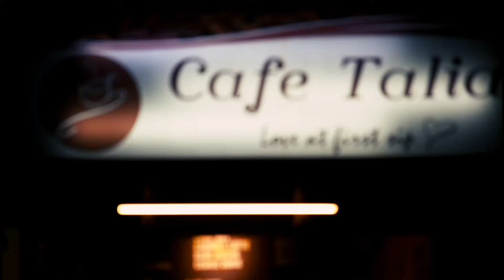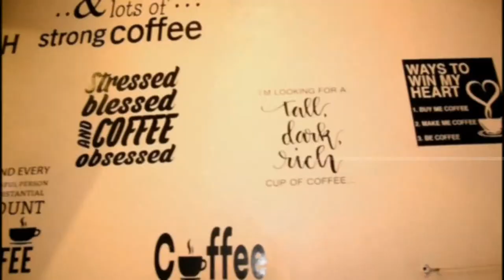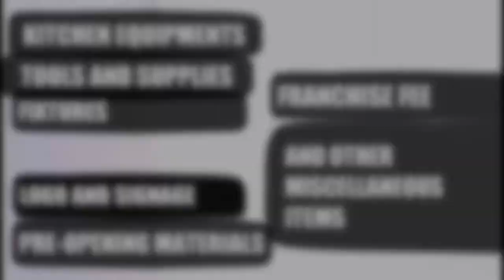Cafe Talia - now for Franchise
Cafe Talia is now open for Franchising !

Oh Yes! Watch the video now!

Current Branches that were acquired for just 5 months:

Cafe Talia- Gagalangin
Cafe Talia- Hermosa

HungryPhotography HungryByaheros SaanAabot? FoodTripNiBes TravelNiBes Photography PhotoShoot PhotoGallery Photos HBPhotography NaturePhotograpy FloraPhotography Cafe Talia